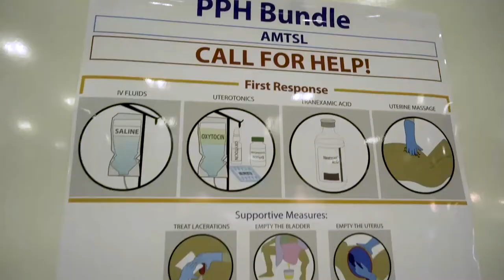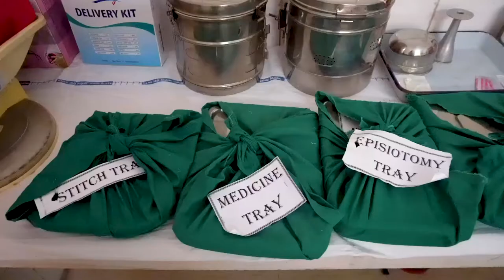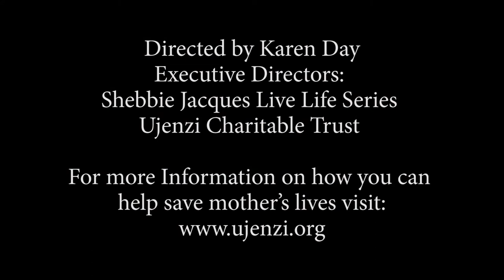VOICES FROM THE FIELD Film Trailer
A short film about how an 8O cent device, invented by a Harvard doctor, is saving thousands of mother's lives around the world.